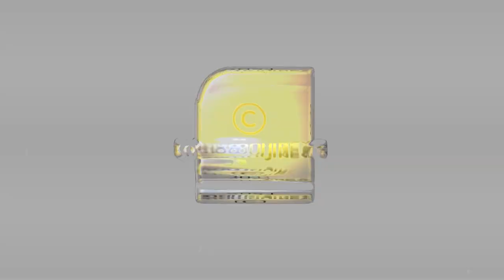നാട്ടുകാരുടെ എതിർപ്പിനെ പോലീസ് ബലം പ്രയോഗിച്ചു ഒഴിപ്പിച്ചു ക്ഷേത്രം ദേവസ്വത്തിന്റെ വരുതിയിലാക്കി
മട്ടന്നൂർ മഹാദേവ ക്ഷേത്രത്തിന്റെ പൂട്ട് പൊളിച്ച് ദേവസ്വം ബോർഡ് കൈയ്യടക്കുന്ന ദൃശ്യങ്ങൾ ഇതാ.. | Mattannur mahadeva temple